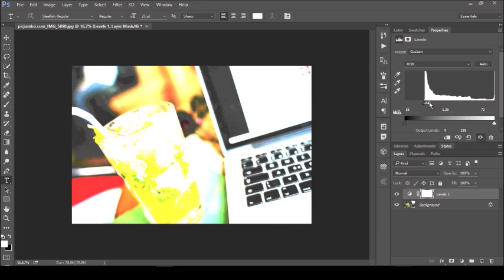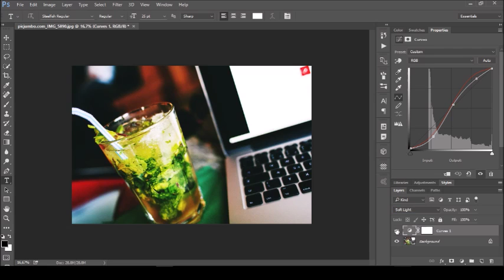Dicas rápidas de Photoshop - Color balance | Curves | Levels